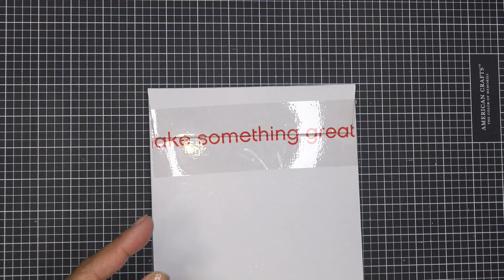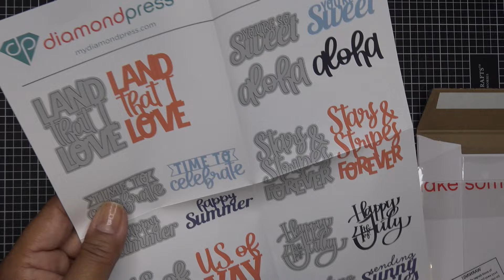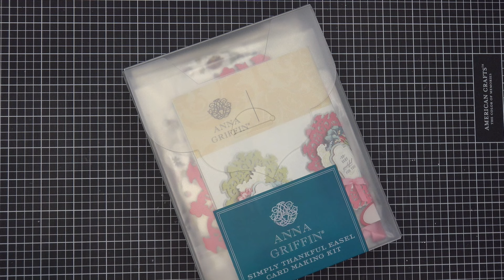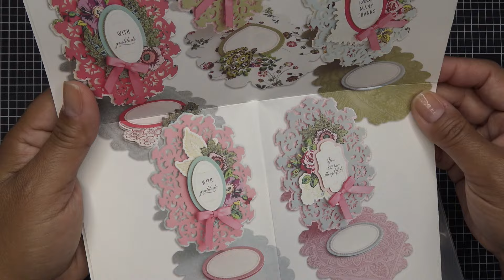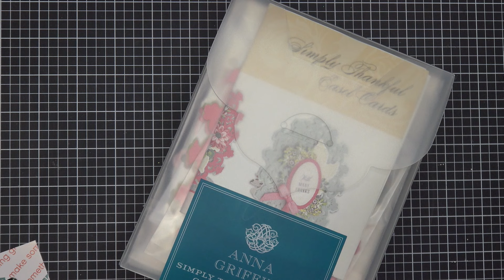HSN Autoship Haul ft. Diamond Press & Anna Griffin Simply Thankful Easel Cards!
Product links:
Diamond Press Large Sentiments: Not Currently Available

Stamp & Dies Storage Pockets and Magnetic Sheets

Mailing Address:
Vianney Luna
United States